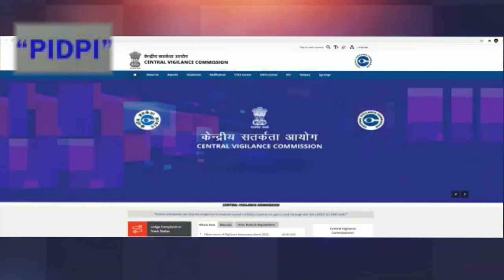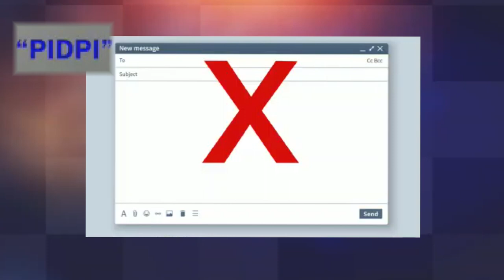PM MODI SPEECH AT VIGILANCE AWARENESS